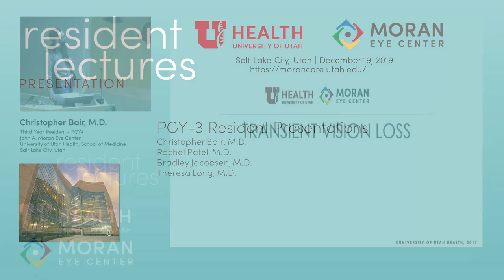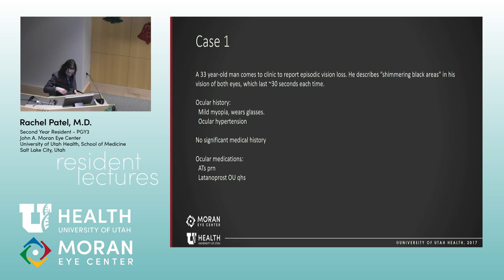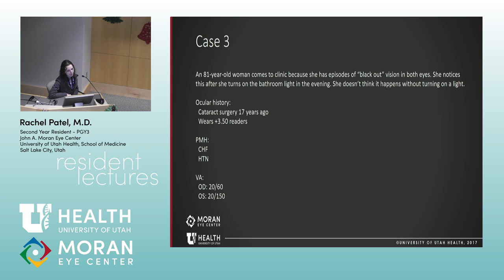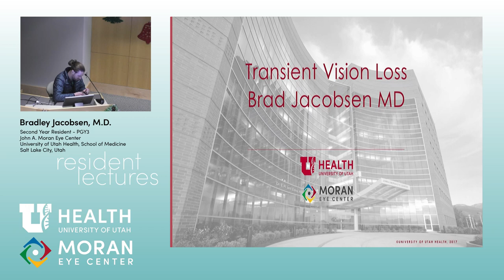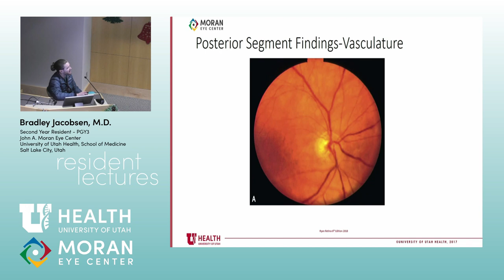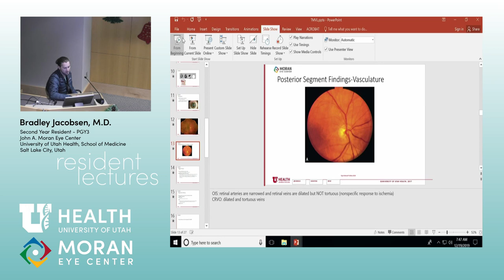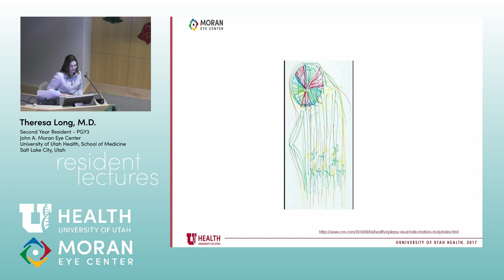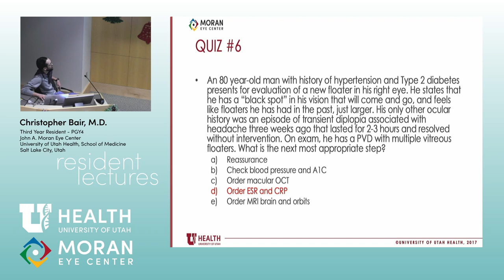Transient Vision Loss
Title: Transient Vision Loss
Authors: Christopher Bair, MD; Rachel Patel, MD; Bradley Jacobsen, MD; Theresa Long, MD
Date: 12/19/2019